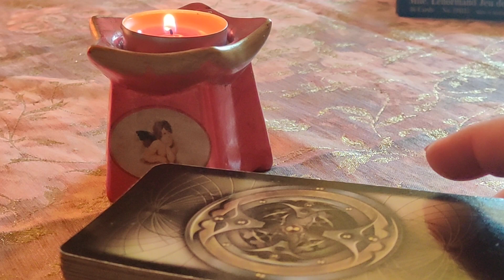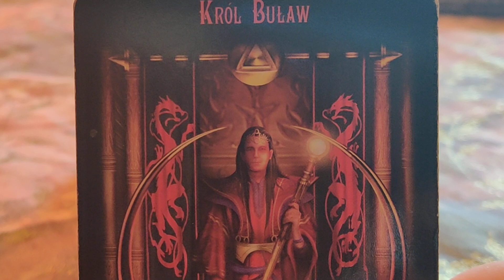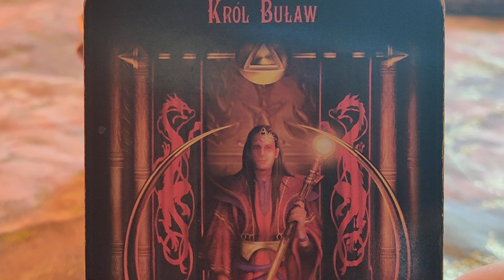KARTA DNIA 30.09.2021